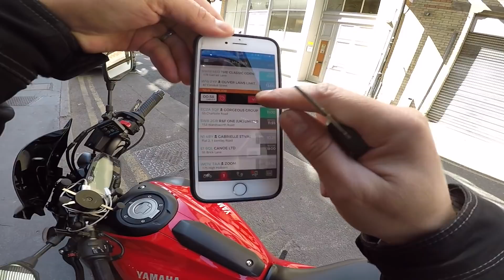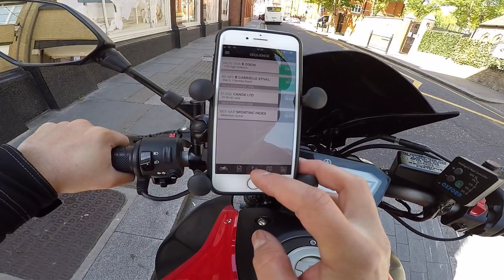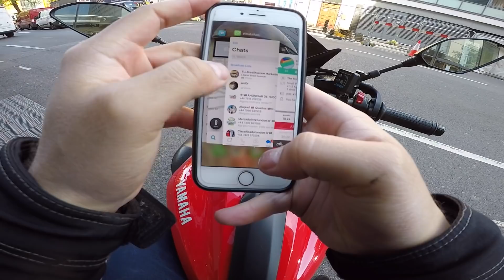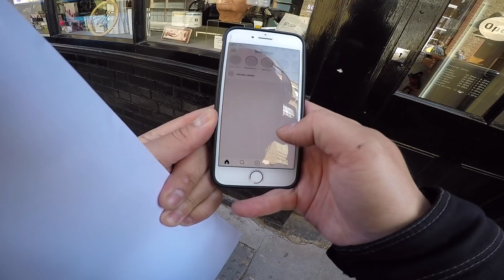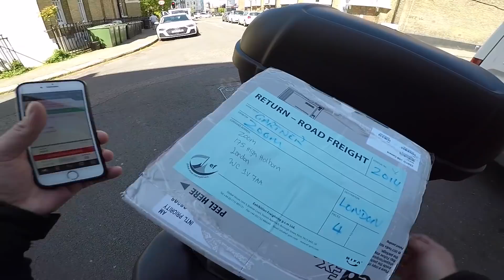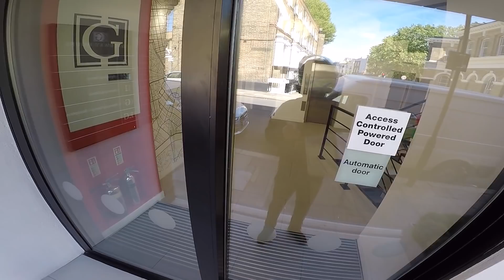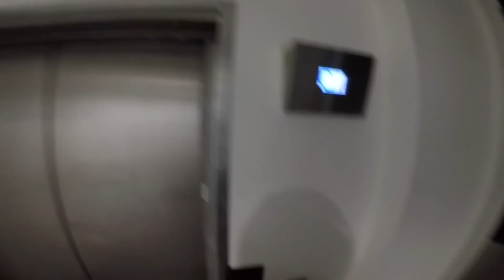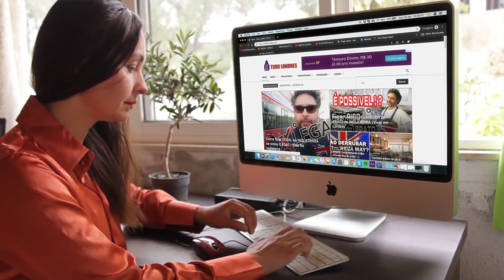#55 - GUARDA ME MULTANDO ENQUANTO COMPRAVA MEU ALMOÇO | MOTOBOY EM LONDRES | MOTO filmadores UK